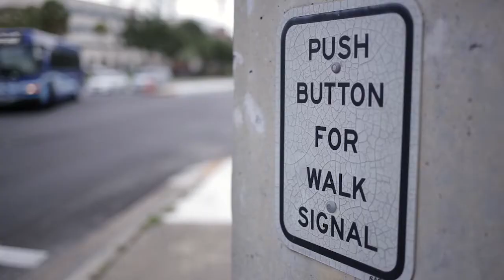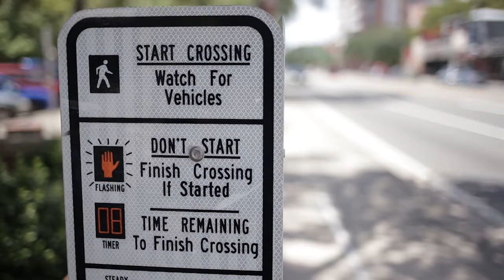NSF Grant Video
Researchers from the University of Florida Transportation Institute are collaborating with the City of Gainesville on a newly-funded National Science Foundation Smart Cities Project. The goal of this project is to enable cities and communities to deploy technology that saves lives through safer transportation systems.